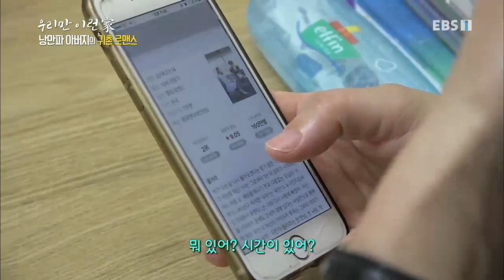우리만 이런家 - 낭만파 아버지의 귀촌 로맨스_#002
낭만파 아버지의 귀촌 로맨스,

전라도 곡성에서 흥부자 아버지 김관식씨를 중심으로 3대가 한집에 모여사는 시골살이 이야기,

21세기는 가족해체시대일까?

아니면, 가족 재구성의 시대일까?

최근, 달라지고 있는 가족관계를 밀착하여 들여다 봄으로써,

변화하는 가족의 형태를 돌아보고,나아가 가족 해체시대에 가족의 의미를 재조명해보는 다큐멘터리,

'우리만 이런가' 4부작은 남들 눈에 낯설고 특별해 보이는 가족들도 알고 보면 행복을 추구하고 서로

사랑하는, '보통의 나'와 다르지 않음을 보여 주는 프로그램이며

우리 시대를 조명하는 '가족에 대한 보고서' 이기도 하다.